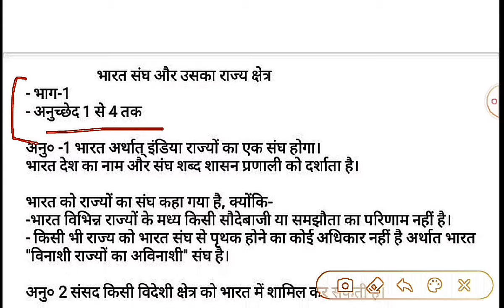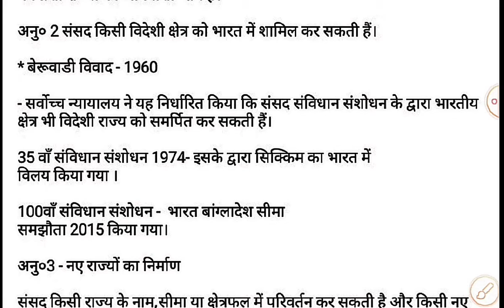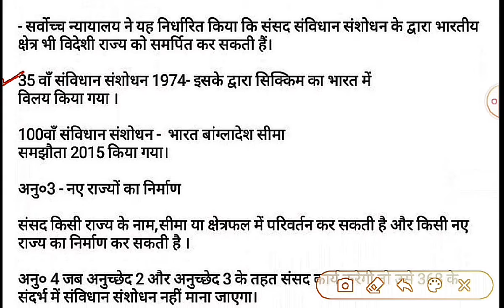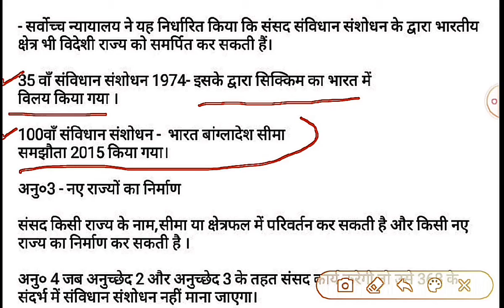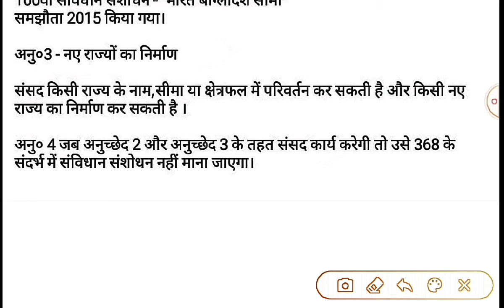संघ और उसका राज्य क्षेत्र (Union and its Territory) || Indian polity || Upsc Dream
संघ और राज्य क्षेत्र के बारे में जानकारी दिया गया है यह IAS/PCS/SSC/railway और अन्य परीक्षाओं के लिए उपयोगी होगा।

राज्य का महाधिवक्ता भारत का